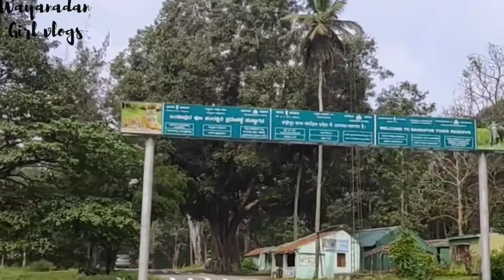MUTHNGA wayanad travelvlog muthanga wayanadchuram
MUTHNGA FOREST